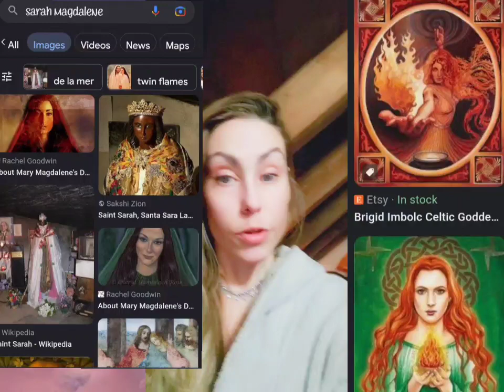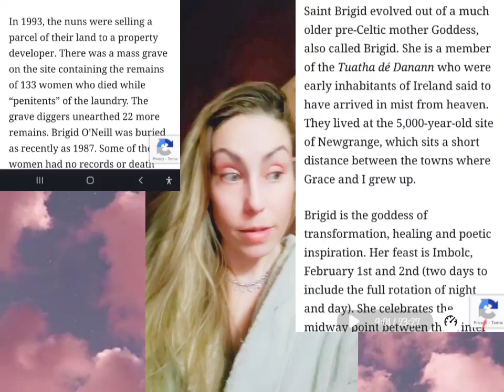Self Sabotage & Manifesting Worst Case Scenarios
This is a response and some Cards pulled at the end to confirm and support the person who asked the questions.

someone in my group asked about being able to work, and also about some of the other concerns she is dealing with at this time and I know many of us can probably resonate and identify with these concepts.

empathy and sensitivity is not always a easy thing to deal with

yet what we believe is huge in the way we manifest our life.

🪬Etsy shop sale happening now ✨️

*Assist in my being able to create more videos & channelings for the collective*!🙏

If you would like to donate a tool I use to make my channeled art and projects that would be so amazing and appreciated!

🔮🌟How to protect yourself video🌟🔮

✔Please like, dislike, comment, & share!

Confessions Candles, Intention Products, anointing Oils & Sprays PDF downloads to manifest & Heal with more on the way!!

Decks Created by me with new on the way!
Spiritual Growth Decks
🔮Starseed Oracle
🙏Soul Purpose Oracle
🪐Celestial Oracle (learn astrology)
🗿Past Life Oracle
⏳Divine Timing Oracle
🌊Ocean Of Emotion Oracle

18+ Decks Desire Series
👄Twin Flame Desires Deck
💦Deeper Desires Oracle
🍑Erotic Desires xxx
🥰Deepest Desires Oracle
🔥Tantric Twin Oracle

Love Decks
🤎D.M. Confessions
💘D.F.  Confessions
👫Extended Confessions

💕Counterparts Oracle (part 1)
💋Counterpart Connections (part 2)

🔮Journey of Love Union Oracle (PT1)
🙏Journey of Love Too Oracle (PT2)

🤨Masculines Madness Oracle
🔥Masculines Madness 2

👩‍❤️‍💋‍👨Divine Truth &
👩‍❤️‍👨 Divine Truth Feminine Edition

🦢Bounded Souls
💟Love Journey
🎶 Lyricism
♥️Divine Love
💔Toxic Triggers Oracle
🌻 Soul Whispers

TAROT DECK
❣️Divine Tarot

DECKS CHANNELED BY ME!

💚🌟💚Positive energy donations are appreciated and assist in my being able to create more videos for the collective!!!

ANY OTHER IS A SCAM ACCOUNT

❤🔮Facebook Pages🔮❤
🌟Divine Essentials

..Readings are for entertainment, please do not replace a doctor or counselor's advice with the guidance offered in a reading!